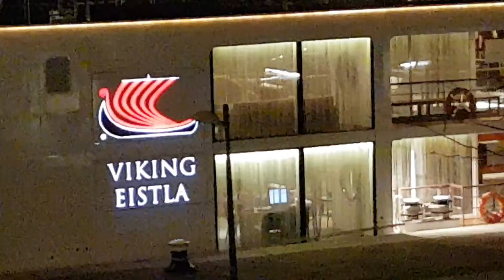St. Francis of Assisi Church, Vienna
St. Francis of Assisi Church, also known as the Emperor's Jubilee Church and the Mexico Church, is a Basilica-style Catholic church in Vienna, Austria. Built between 1898 and 1910, it was consecrated in 1913.